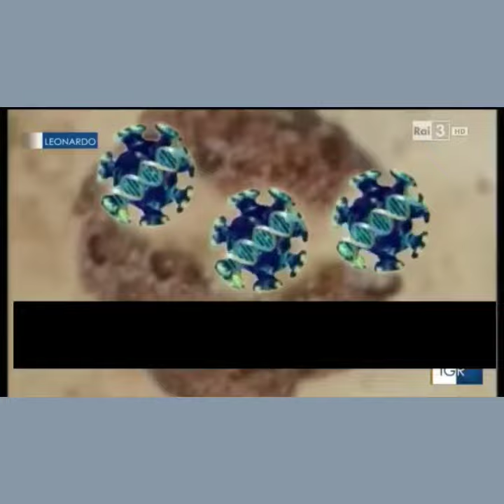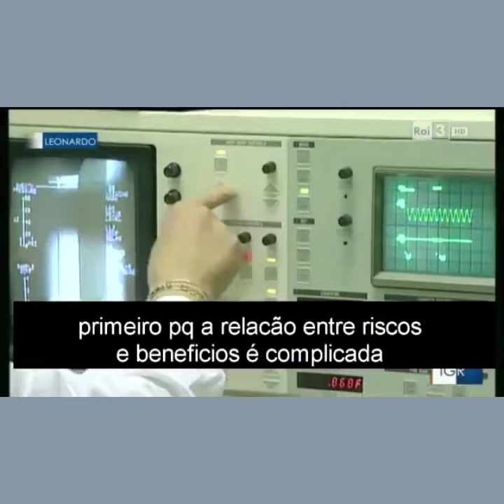Video 1452 - Reportagem de 2015 sobre a criação de um organismo modificado na China